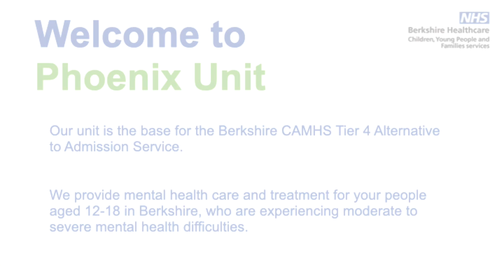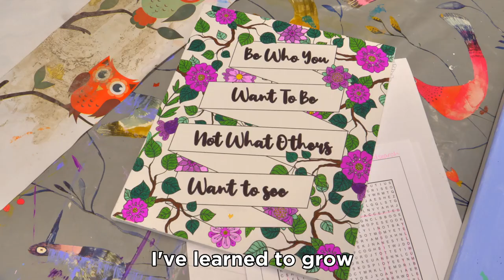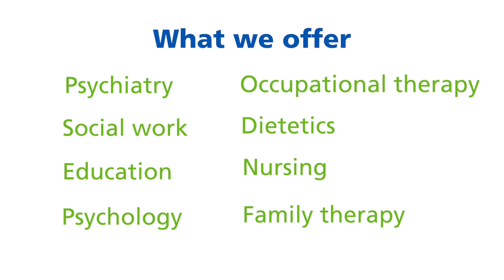Phoenix Unit: welcome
Phoenix Unit is the base for the Berkshire CAMHS Tier 4 Alternative to Admission Service for young people aged 12-18. We treat patients with more complex needs and provide an alternative to inpatient admission. We deliver care for young people whose needs can no longer be met by community CAMHS and crisis services.